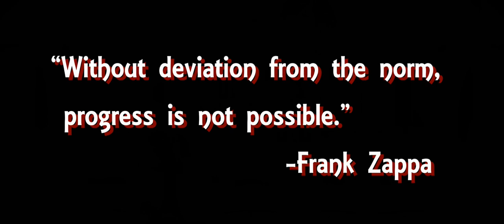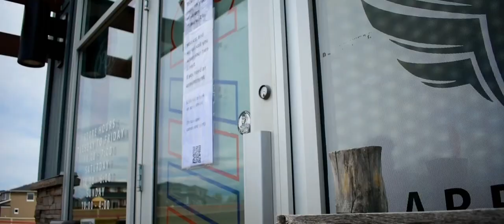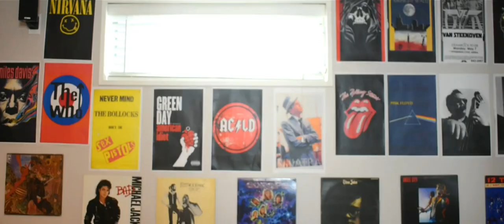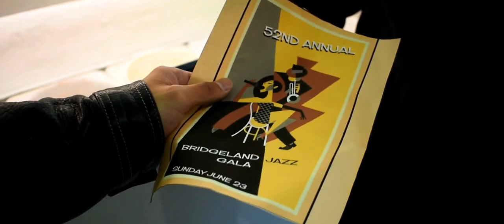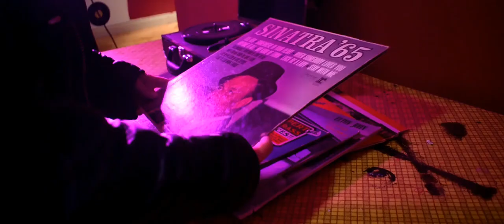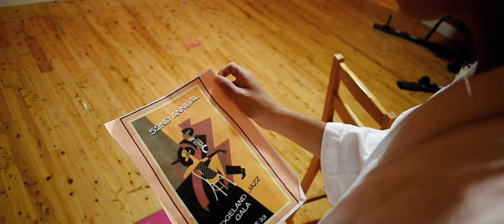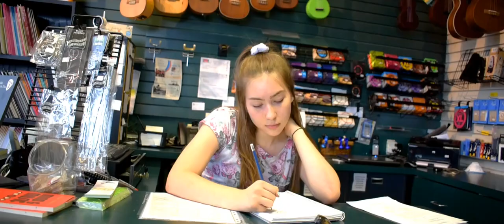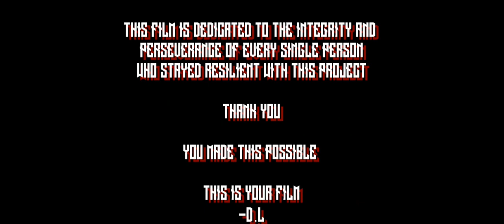The Heartfelt & Soulless: A Rock Opera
Written & Directed by Dominic Lindia

Starring

Ethan Tse
Sachin Sinnathamby
Emma Soares
Paul Doucet
Cory Hammer
Michael Nesterenko
Nikko Hinayo
Colby Ferguson
Victor Okyei
Madeline Podlubny
Jordan Hosang
Skylar Wiltse
Benjamin Rowlandson
Mitchell  Patterson
Rylan Nilsson
Checxx